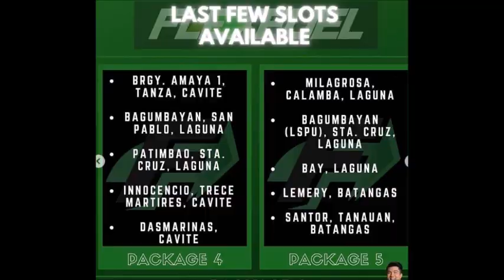LUIS MANZANO GRABE PALANG DAMI NG MGA GASOLINE STATION SIYA PALA ANG MAY ARI NG GAS STATION NA ITO